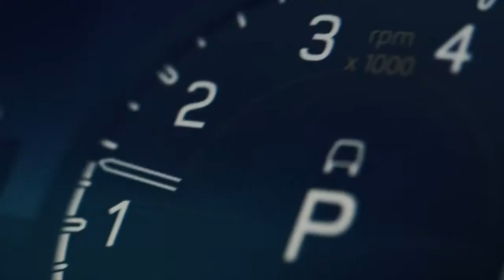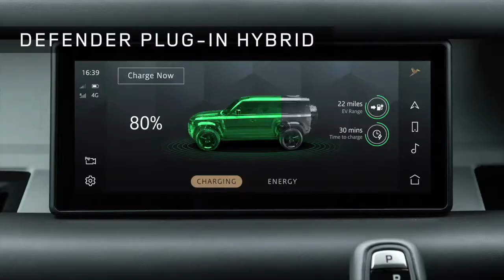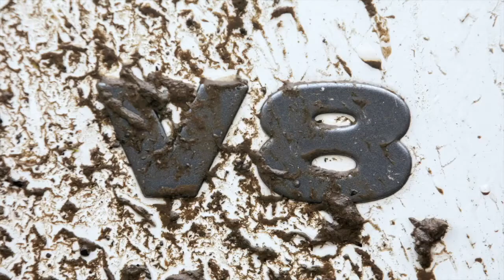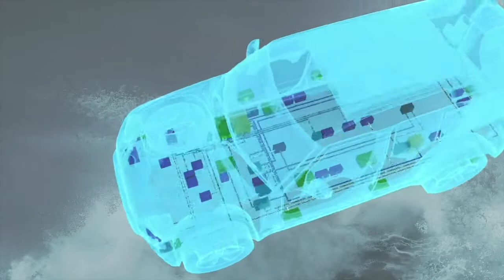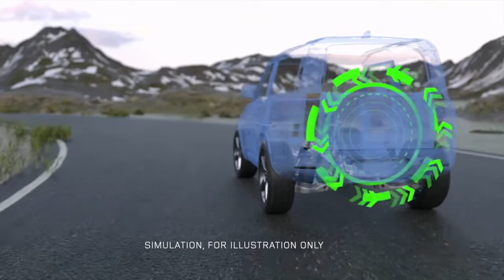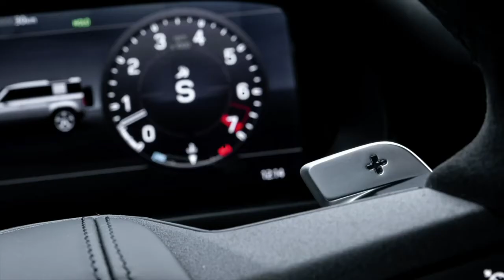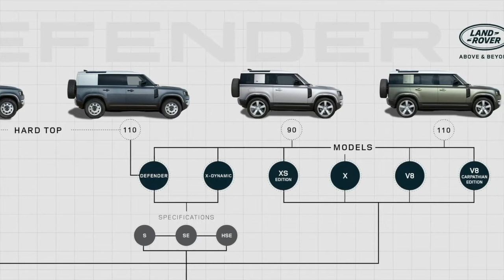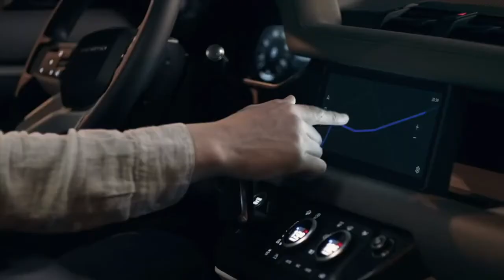New 2022 Land Rover Defender V8 525 HP - Detailed overview | Exterior & Interior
Prices for the New Defender V8 start at £98,505 ($138,892) for the 90 and £101,150 ($142,621) OTR for the 110 in the UK.
New Land Rover Defender V8 2022 video overview and description.
Power comes from Land Rover's 5.0-litre V8 supercharged petrol engine, which produces 525HP, 625Nm of torque and drives through an eight-speed automatic transmission. The Land Rover Defender V8 90 accelerates from 0-60mph in just 4.9 seconds (0-100km/h in 5.2 seconds) with a top speed of 149mph (240km/h) and delivers fuel consumption of up to 19.5mpg (14.5l/100km) with CO2 emissions from 327g/km.
Exceptional off-road capability is a Defender hallmark and the V8 adds a new layer of driver appeal, with the introduction of a new Dynamic mode within the Terrain Response system - only available on V8-powered Defenders. It helps drivers to exploit the more dynamic character and handling balance of the 525HP model on tarmac and loose surfaces. Engineered to be the fastest and most engaging production Defender ever, it delivers unrivalled agility and driver appeal.
Careful calibration of the new Dynamic mode in Terrain Response 2, gives Land Rover Defender V8 a more agile, playful and responsive character. In this setting, a sharper throttle response and bespoke tuning for the Continuously Variable Damping combine with the stiffer suspension bushes for immediate steering responses. Working in harmony with the Torque Vectoring by Braking technology, Traction Control Systems and new Yaw Controller, the Defender V8 is faster, more engaging and more controllable than ever.
Instantly recognisable, the Defender V8 features a number of unique exterior enhancements; bespoke exterior badging, quad exhausts with distinctive tailpipes and unique 22-inch alloy wheels with a Satin Dark Grey finish combine to set the most powerful model in the line-up apart. The Defender V8 is further identified by its Xenon Blue brake calipers on the front.
Careful acoustic tuning of Land Rover Defender V8's induction and exhaust systems provides a purposeful and authentic sound. Calibrated to suit every driving situation, this evocative soundtrack can be enhanced by selecting Dynamic mode in the Terrain Response system.
Customers have a choice of three colours - Carpathian Grey, Yulong White and Santorini Black - with the grey and white options offering a contrast roof in Narvik Black. Shadow Atlas exterior detailing completes New Defender V8's distinctive exterior finish.
Inside, Defender V8 features seats trimmed in unique Ebony Windsor Leather with Dinamica suedecloth and Robustec accents, while the Defender's exposed Cross Car Beam has a special Satin Black finish. The four-spoke steering wheel is enhanced by an Alcantara rim and tactile satin chrome gearshift paddles, which are unique to V8 models. Leather covers the airbag housing and gear lever, while illuminated treadplates are completed with a V8 script.